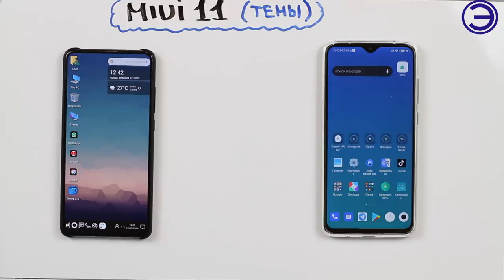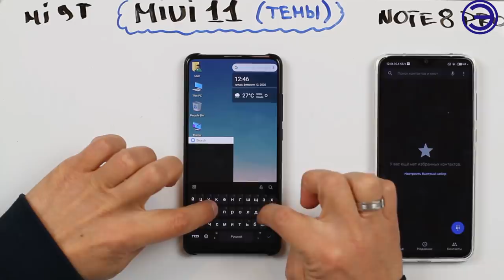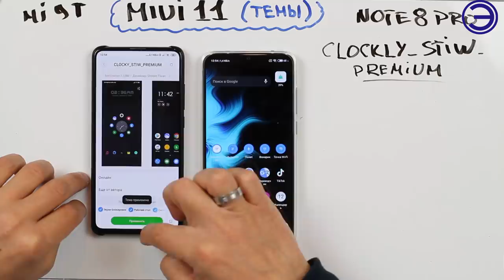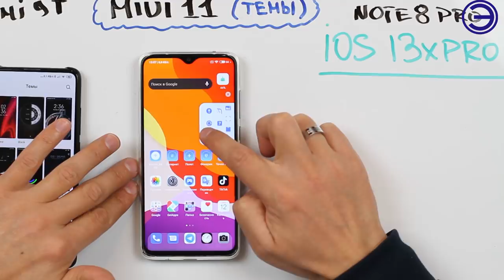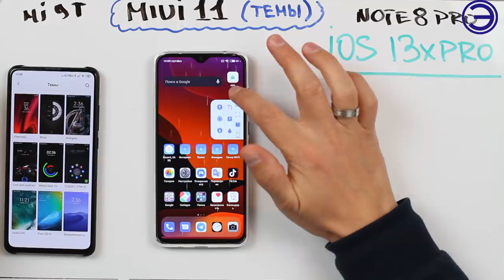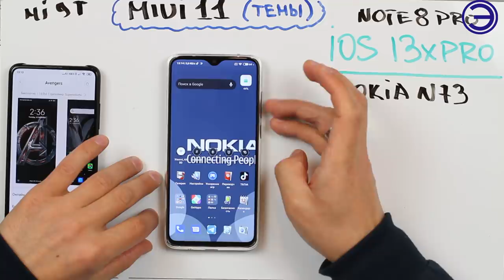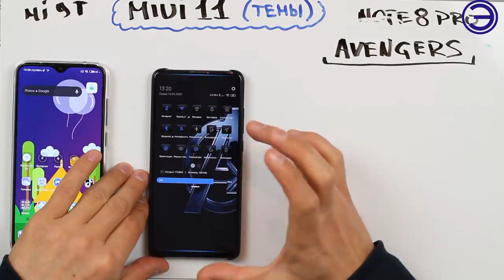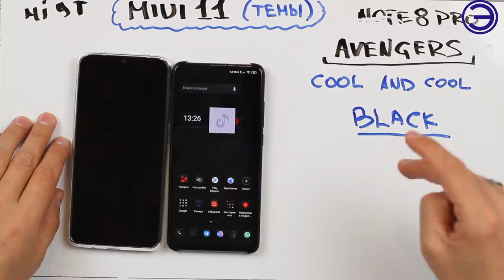ТОП 12 ТЕМ ДЛЯ MIUI 11